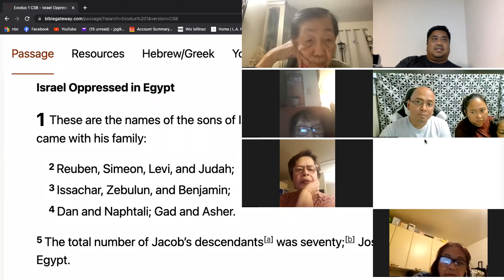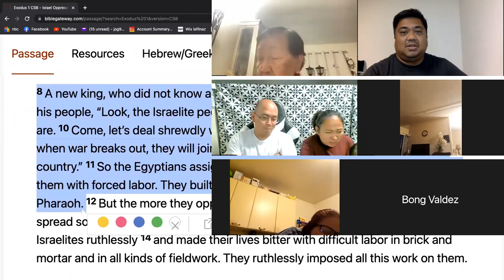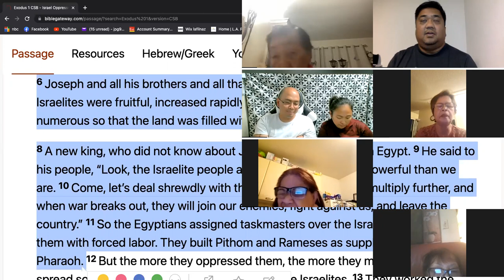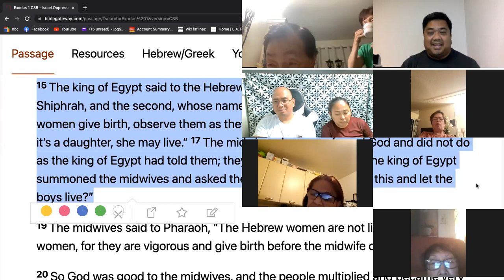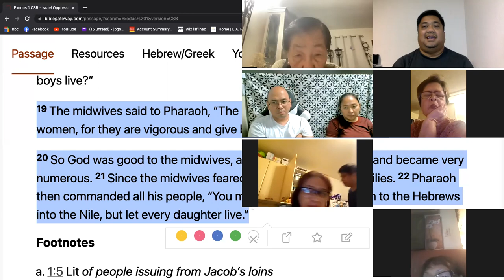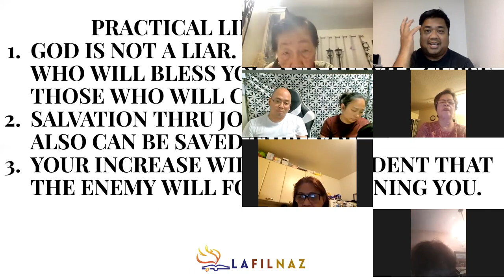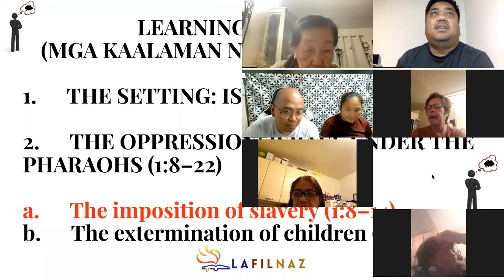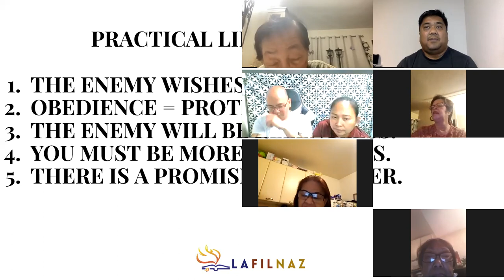5/27/22 Friday Zoom LifeGroup EXODUS 1 (Jeff Padre Guiwa)